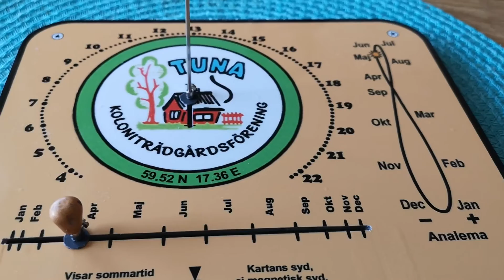Sundial with analemma correction DIY